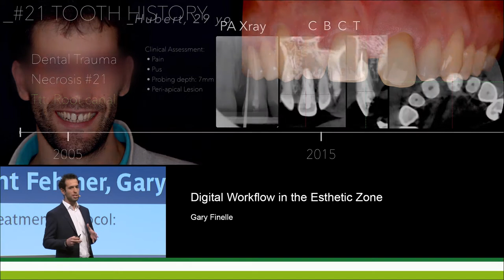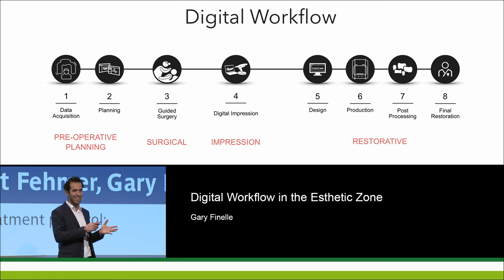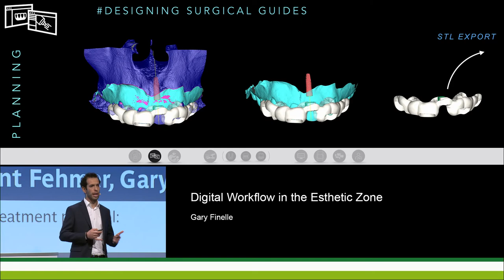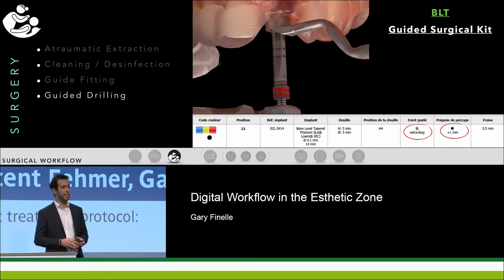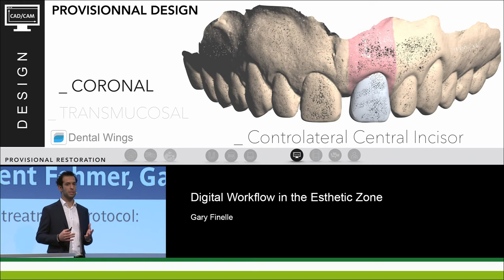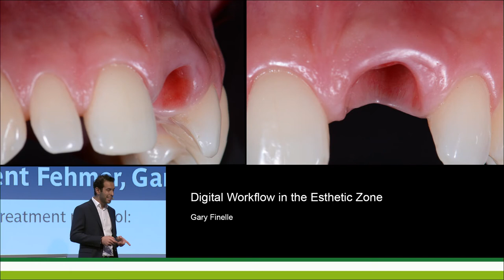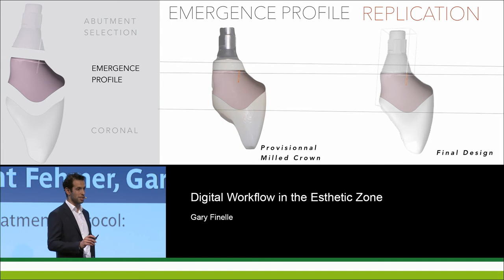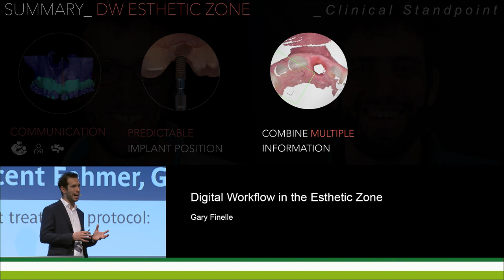Dr. Gary Finelle: Digital Workflow in the Esthetic Zone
Lecture by Dr. Gary Finelle at the Straumann Corporate Forum on May 4th 2017 during the ITI World Symposium 2017 in Basel, Switzerland. Digitalization is impacting the world of dentistry immensely as it becomes one of the most innovative and fastest growing areas in the field. Completely new concepts are changing the way dental business is operated. This dynamic shift allows lab owners and dental practitioners to adapt their business model to better match patients’ ever increasing expectations.